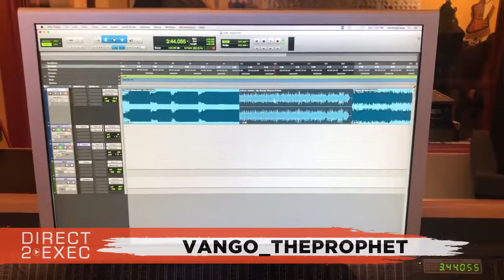Vango_theprophet Performs at Direct 2 Exec DMV 2/9/19 - A&R at Atlantic Records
Asparagus Media Studios